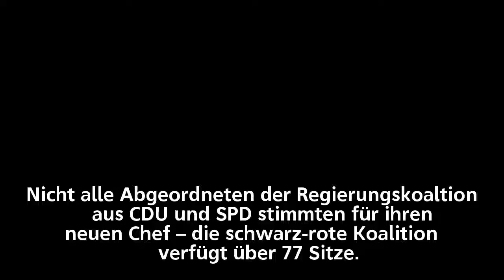Sachsen: Michael Kretschmer zum Ministerpräsidenten gewählt